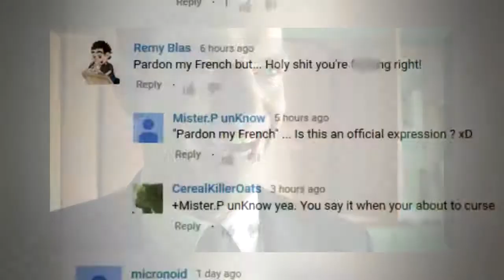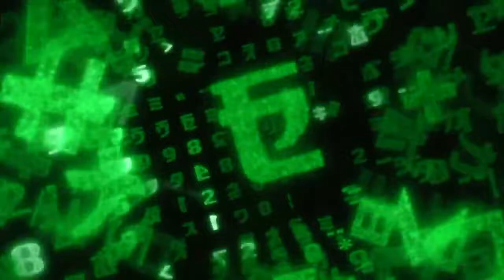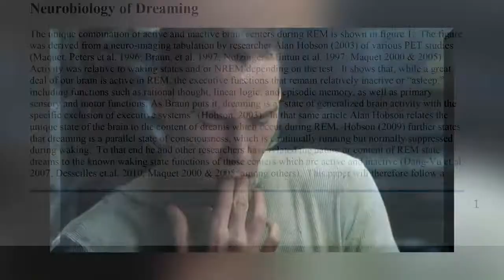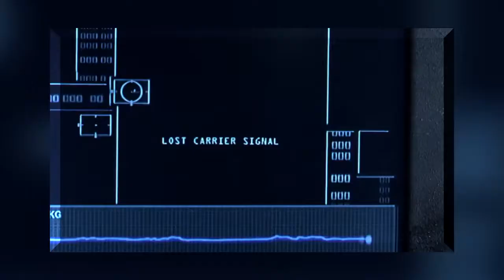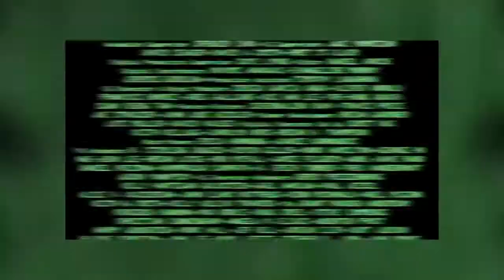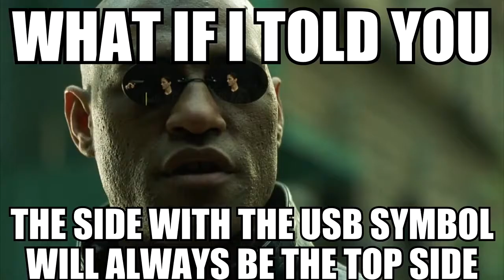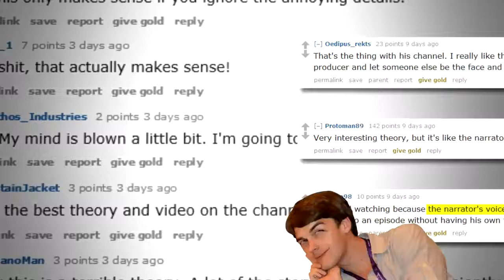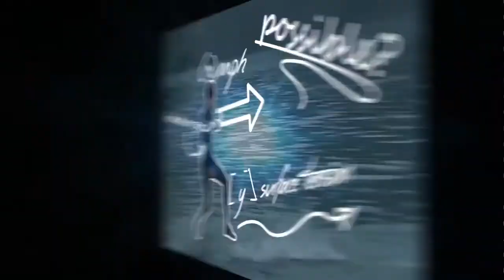Film Theory: The Matrix has NO ESCAPE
Hang out on my NEW CHANNEL, GTLive! CLICK HERE ▻▻ Neo is NOT The One! ▻ The Red Pill or the Blue Pill? Its one of cinemas most famous.

▻▻ The Hidden Meaning of Matrix: Reloaded! ▻ Visit our friends over at Wisecrack! ▻

Want to grow your YouTube channel? Check out Want to grow your YouTube channel? Check out this is my reaction to Film Theory: The.